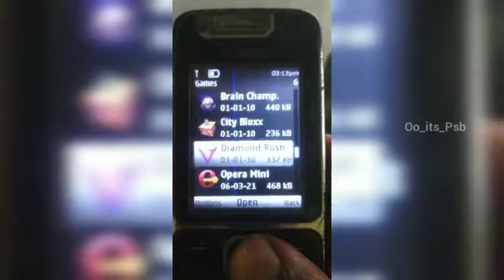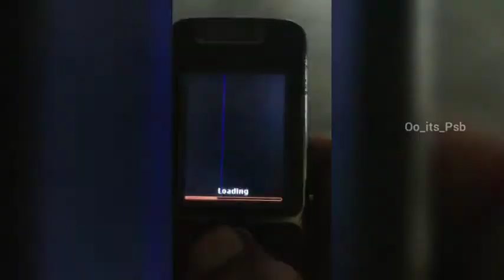DIAMOND RUSH/GAME PLAYING IN NOKIA C2 01 (OLD MOBILE)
For old mobile nokia c2 01 game playing (no hang no bug) and its very interested to know playing